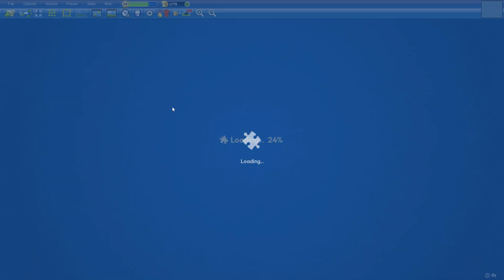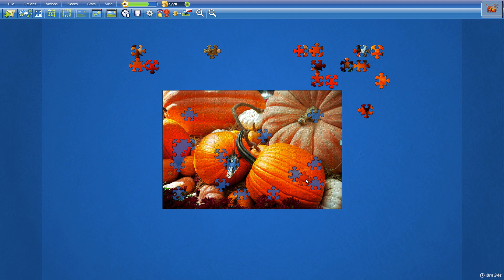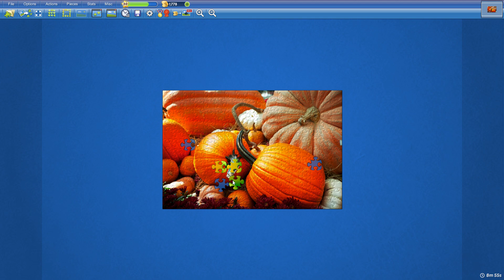Pumpkin compilation in 8min58s